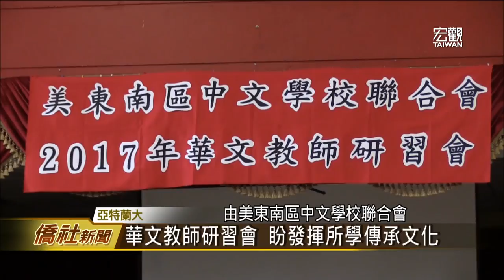美東南區華文教師研習會結業式—宏觀僑社新聞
為了推展華語文教育及中華文化，增進美加地區僑校教師，華語文及文化教學知能，美東南區中文學校聯合會，與亞特蘭大僑教中心，聯合舉辦為期三天的，美東南區華文教師研習會，僑委會特別遴派中國文化大學，遠距教學發展中心主任連育仁，和紐西蘭北島佛光中華學校的執行校長，曾怡華前來授課，吸引48位華文教師參與。

臺灣宏觀電視 林昱瑄 (編輯 陳華君)
美國亞特蘭大 採訪報導

➨更多宏觀影片：
《新聞類》